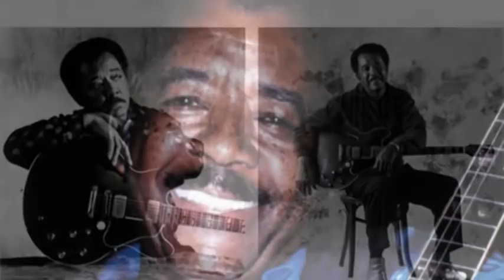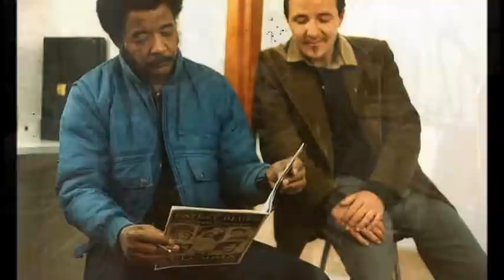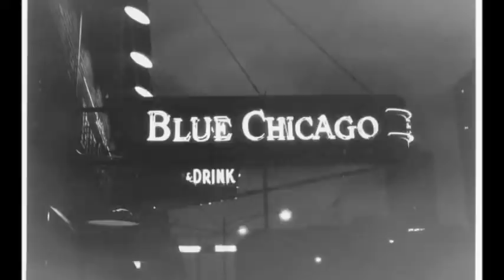Jimmy Johnson ~ ''I Have The Same Old Blues''((Modern Electric Chicago Blues Live)